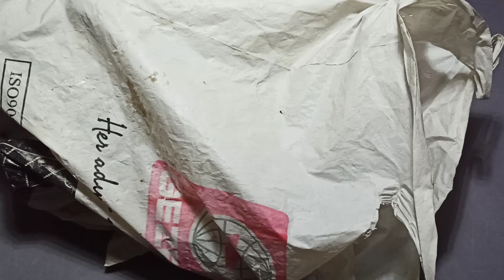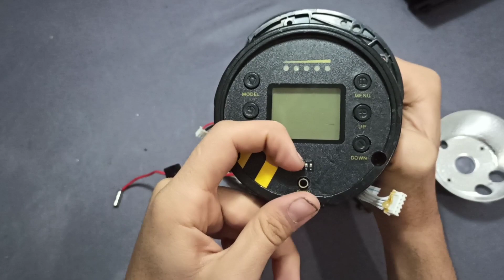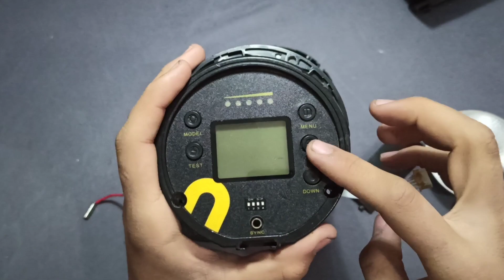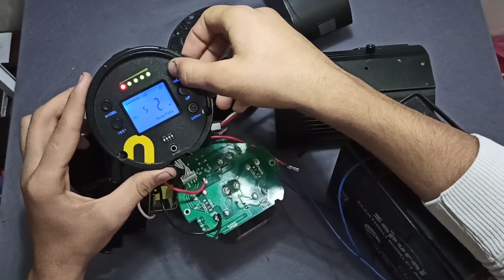4000 TL'lik BiT Pazarı vurgunu toplu alışveriş al tamir et kullan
merhaba arkadaşlar bugün sizlere bit pazarından aldığım bir ürünü nasıl çalıştığını ve fiyatı hakkında bilgi veridiğim bir video çektim umarım beğenirsiniz böyle ve daha güzel videoların devamı için kanala abone olup bana destek olabilirsiniz hoşçakalın. bitpazarı #bitpazar